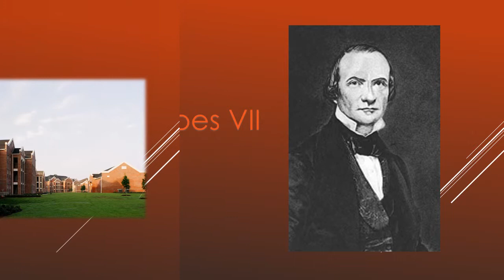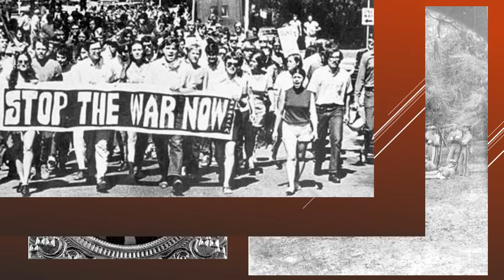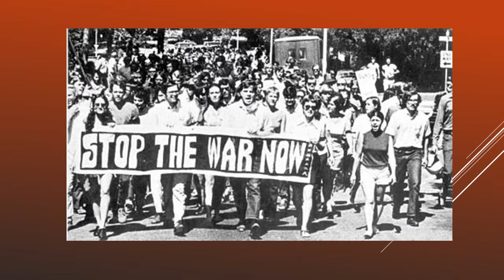The History of Florida State University